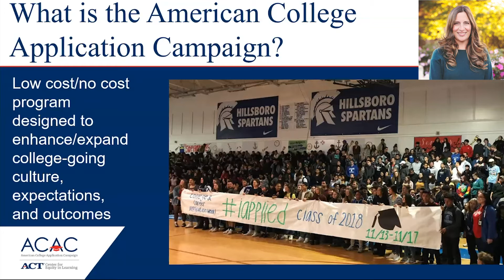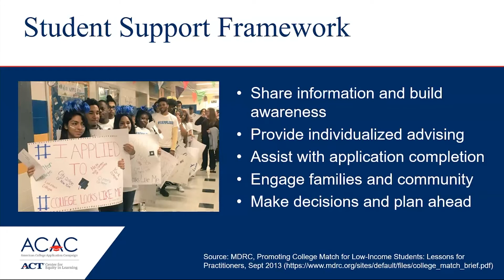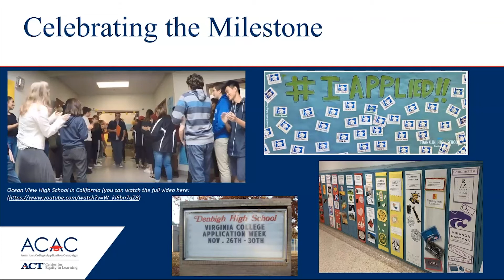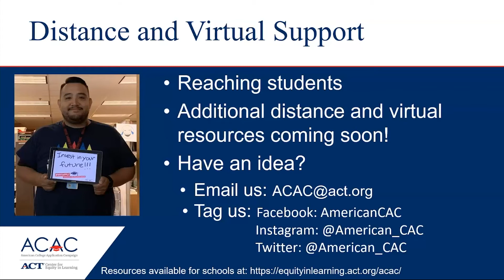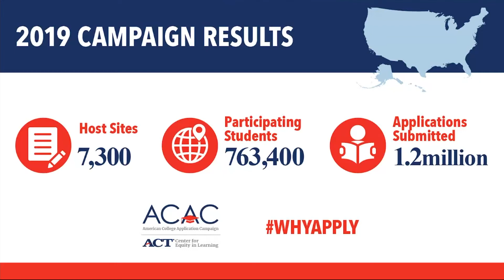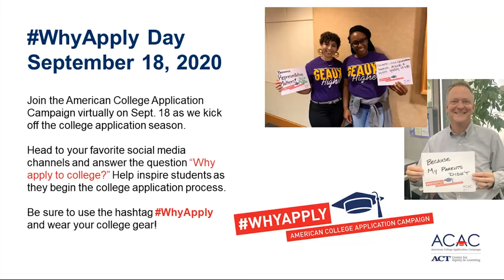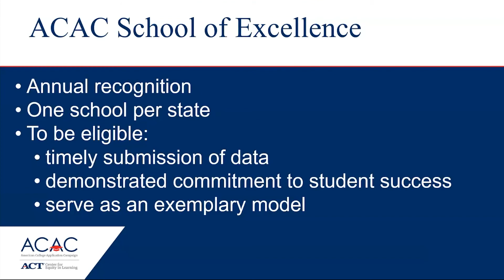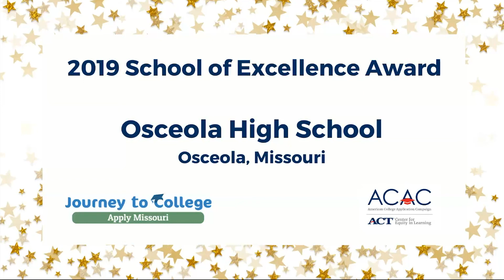ACAC School of Excellence - Melissa Caperton